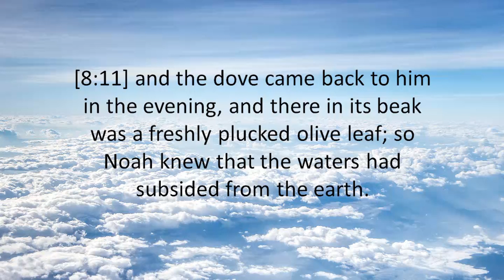GENESIS 8:11 - THE HOLY BIBLE